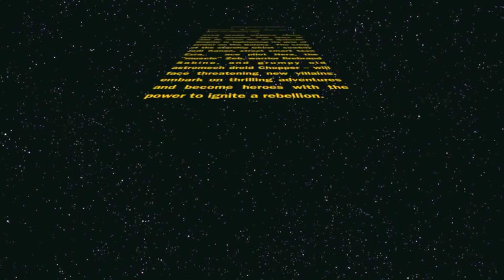C3PO & R2D2 Interview: Star Wars Rebels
KidsPickFlicks.com's Tara McNamara asks STAR WARS' C3PO and R2D2 about their favorite things and their new show, STAR WARS REBELS.